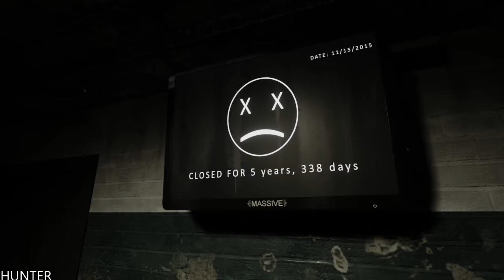Deluded Mind Gameplay GTX1080TI & INTEL I7 8700K (2160p REAL 4k 60FPS)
You wake up at the psychiatric institution Hillstone Asylum and find that you have been given a potent hallucinogen. As you cross the corridors of Hillstone Asylum, you notice that there's something wrong with you: The hallucinogen shows its effects and literally puts you in hell on earth.

PC Specs:
- CPU: INTEL Core i7 7700K (4.6GHZ)
- MAINBOARD: ASUS ROG MAXIMUS X HERO
- RAM: G.Skill Ripjaws V 16GB (4X 8GB) DDR4 3400 Mhz
- VGA: ASUS ROG GTX 1080TI Gaming  11G
- SSD: Samsung 850 Evo 500GBX2
- HDD: WESTERN DIGITAL 3X4 TB SATA III HDD 128MB
- CASE: CORSAIR 600T WITHE
- PSU: Corsair HX1000i 1000W Platinum
- CPU COOLER: Corsair Hydro Series H100i GTX